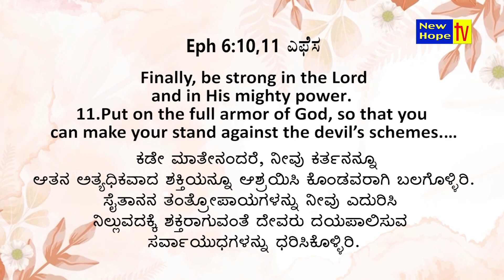ಬಲಶಾಲಿಯಾಗಿರಿ l Be Strong | Kannada l Sis. Sharon Sadanand | New Hope TV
Title of Message : ಬಲಶಾಲಿಯಾಗಿರಿ l Be Strong
Preacher :  Sis. Sharon Sadanand
Ministry : Adbutha Samaya
Language : Kannada

Also watch Adbutha Samaya Ministries on New Hope TV in every Saturday at 9:00 pm (IST) LIVE